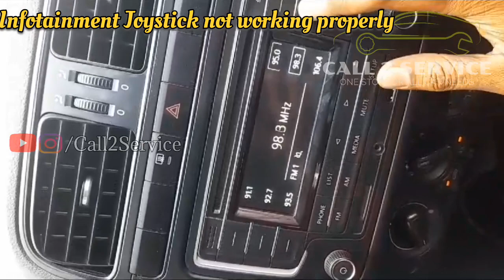VW Polo music system issue | Polo Infotainment Joystick problem| VW AUDI SKODA